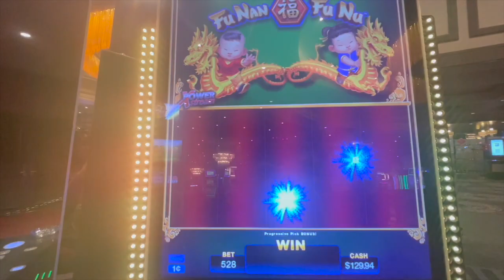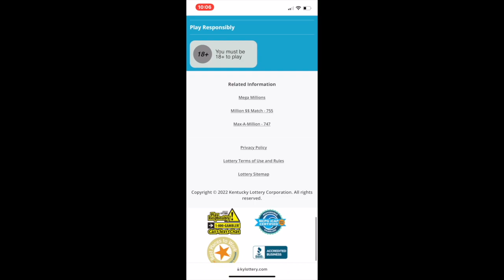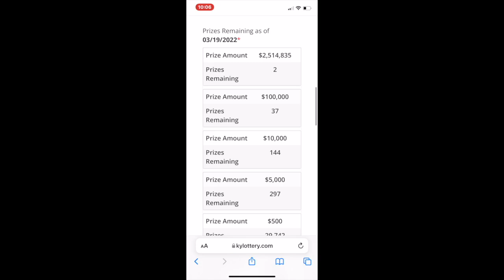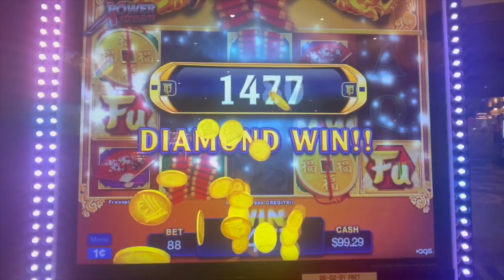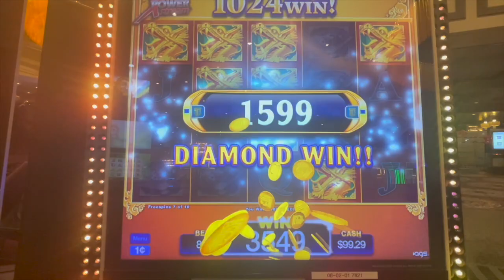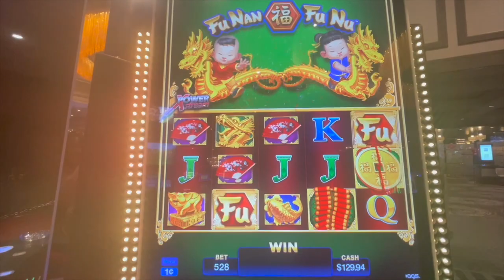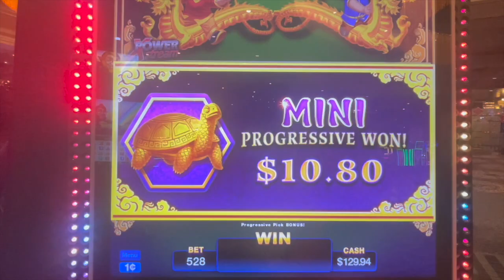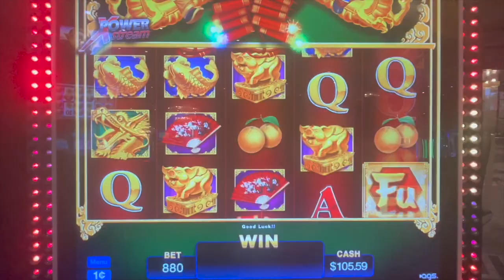1ST SPIN BONUS ON FU NAN FU NU!!!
Hi Everyone! In this video, I am playing Fu Nan Fu Nu at Caesars. If you want MORE SLOT VIDEOS, give this video a THUMBS UP, SUBSCRIBE if you are not, and TURN ON your POST NOTIFICATION BELL so you can be notified when I post new videos!